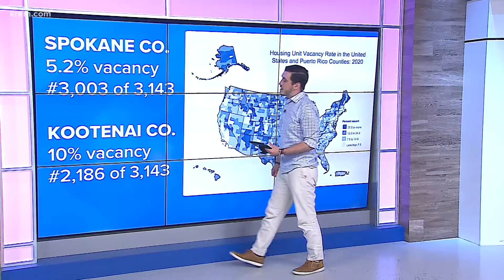What 2020 census data says about Spokane, North Idaho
The US Census Bureau unveiled new data Thursday from the 2020 census that provides more local insight into growth trends and other statistics for cities and counties.
The numbers show that Spokane and Coeur d'Alene are among the fastest-growing cities in the country, though not in the top percentiles for those metrics. The census also tracked housing vacancy, meaning the percentage of units that are actually available.